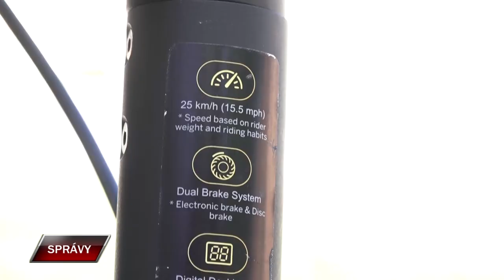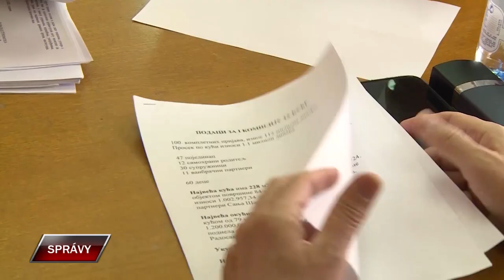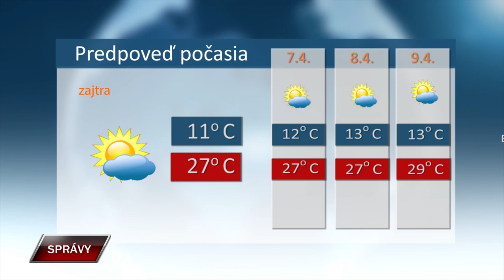Spravy 5 4 2024